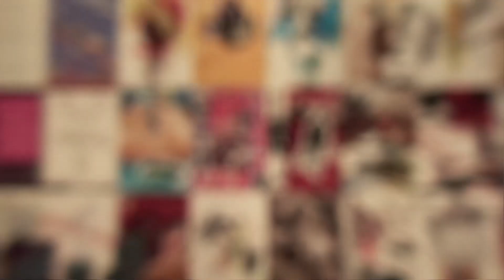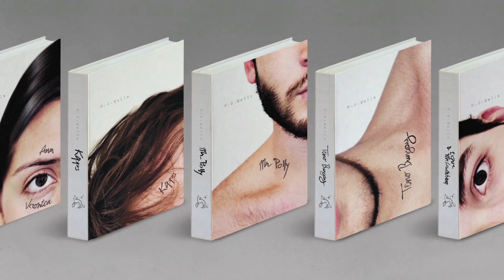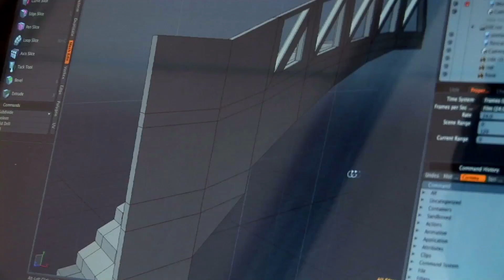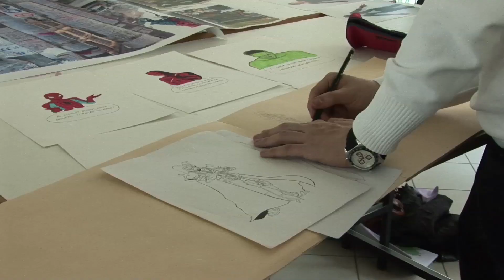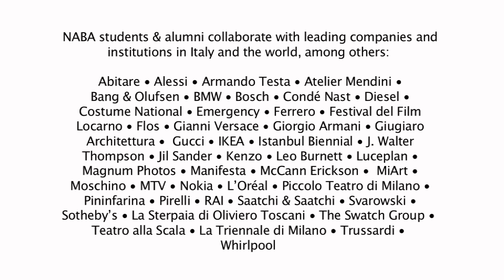Welcome to NABA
— Welcome to NABA, the innovative Arts and Design Academy based in Milan offering BA and MA Programs, Short & Summer Courses in the Design, Fashion, Arts, Graphics and New Media fields.